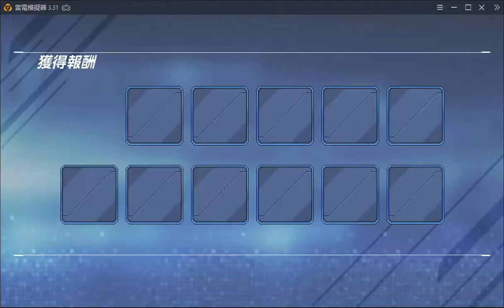昇格戰#84│KOF ALLSTAR│Gameplay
目前遊玩項目：Puzzle&dragon、KOF ALLSTAR、LeagueofLegends、信喵之野望、天命奇御、slay the spire